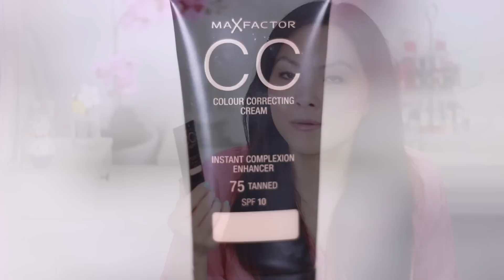FAVORITEN April 2015 | Mamiseelen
Und schon ist der April fast rum :D Ein paar meiner Favoriten aus diesem Monat möchte ich euch heute zeigen. Viel Spaß beim Video :D

Erwähnte Produkte:
w7 In The Mood
Loreal Öl Richesse
Sebamed Vitamin E Creme
Loreal Elvital Collagen Schaumfestiger
Ebelin Augenbrauen Pinsel
Max Factor CC Cream
The Body Shop Vitamin E Serum
Rival de Loop Intensiv Serum
Paulas Choice Resist Retinol Serum
Garnier Mizellenwasser

Nancy